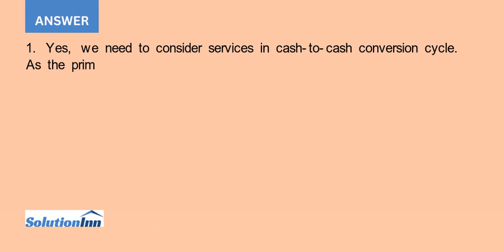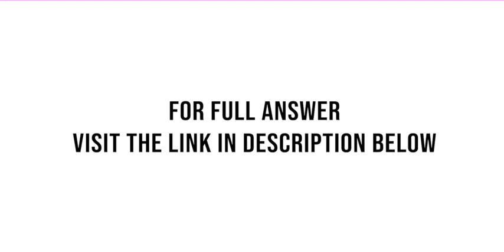Jake and Lilly Gifford founded J L Packaging Inc J LP in 1995 after graduating from the Universit...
Jake and Lilly Gifford founded J&L Packaging, Inc. (J&LP) in 1995 after graduating from the University of Cincinnati. Jake earned a degree in robotics and mechanical engineering, while Lilly graduated with a degree in computer science. They met at ...